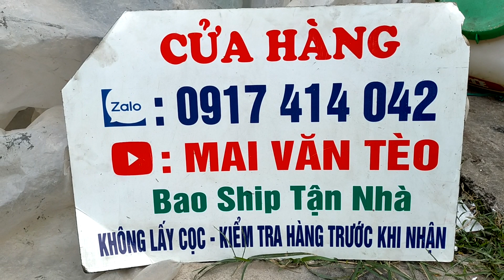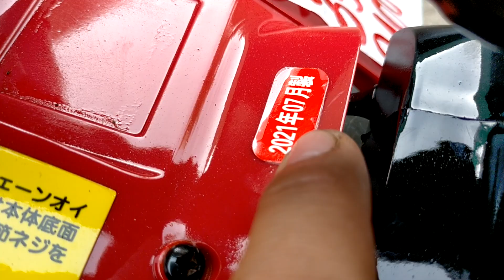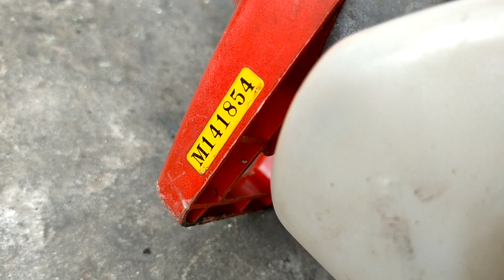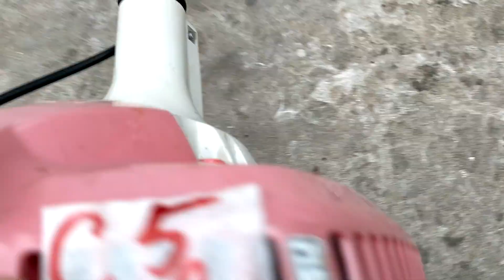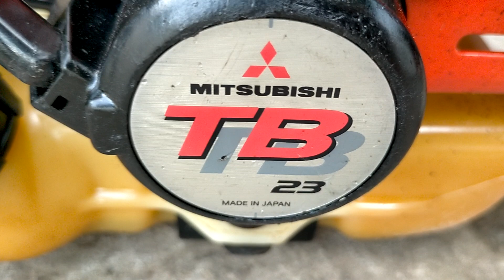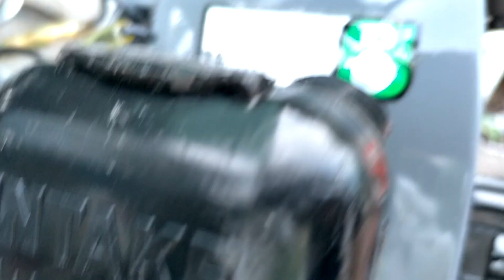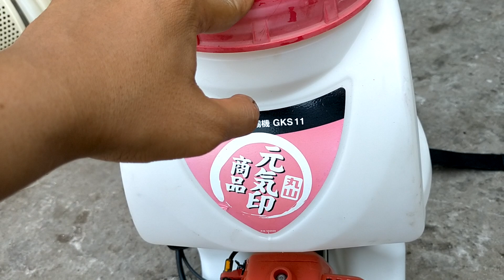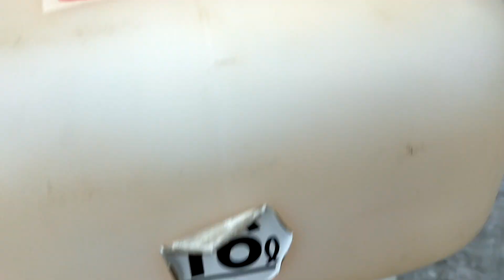21/12 Lô C13 Máy Cắt Cỏ-Cưa-Xịt Thuốc | TA33 - G365 - Maru26 - BC2600 - TB23 - TL23. ☎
21/12 Lô C13 Máy Cắt Cỏ-Cưa-Xịt Thuốc | TA33 - G365 - Maru26 - BC2600 - TB23 - TL23.